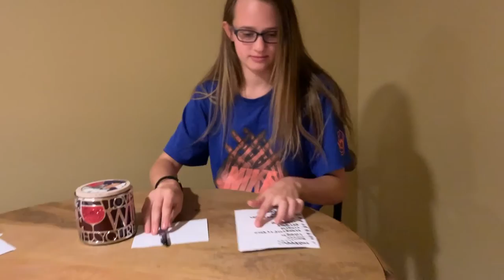2019 Rock-Paper-Scissors Championship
song#1- lose yourself (eminem)
song#2- we are the champions (queen)